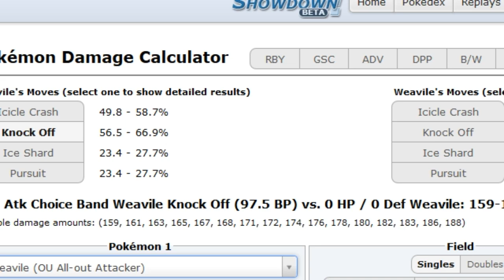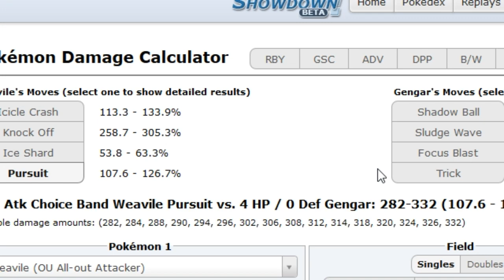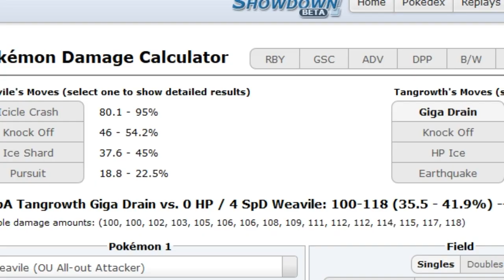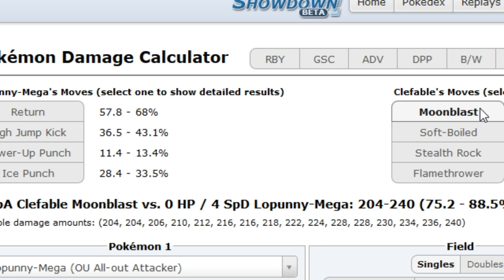Smogon's Official Ladder Tournament IV-R3: Kickasser VS. imsosorrylol (Sun&Moon OU) w/Dokkerich